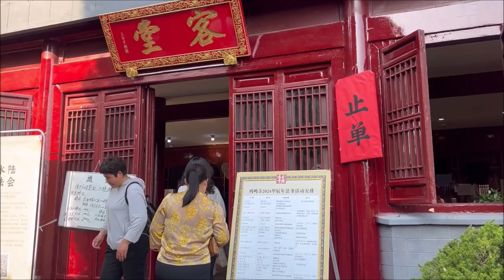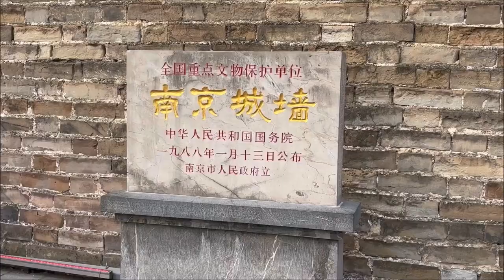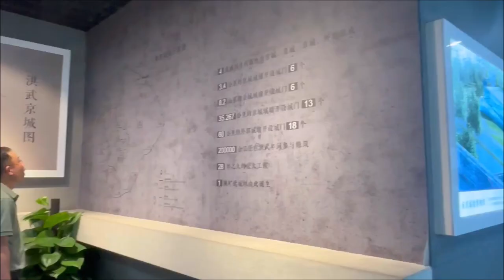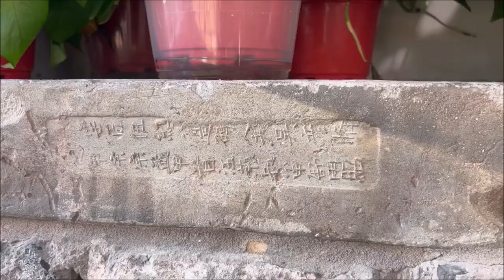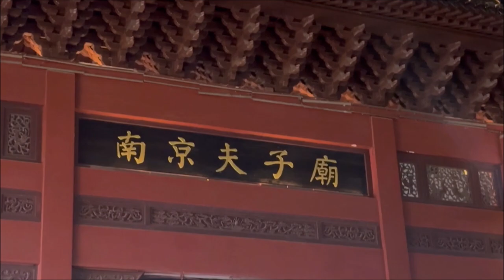TRAVELVLOG74 NANJING JIMING TEMPLE 鸡鸣寺 | NANJING CITY WALL 南京 | QINHUAI RIVER 秦淮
ANOTHER COVER OF MINE :
《消失的他》Long 笼 - 张碧晨 Zhāngbìchén - COVER BY ANGELICA CHANDRA
NOTHING'S GONNA CHANGE MY LOVE FOR YOU (COVER BY ANGELICA CHANDRA)
周杰伦 JAY CHOU - 算什么男人 SUAN SHEN ME NAN REN - (COVER BY ANGELICA CHANDRA）
張遠Zhang Yuan – 嘉賓Jia Bin LYRICS VIDEO COVER BY ANGELICA CHANDRA
VIDEO TERBARU :
TRAVELVLOG73 YOU MUST VISIT NANJING | Chaotian Palace 朝天宫 | Lao Men Dong 老门东
TRAVELVLOG72 Visit Shanghai Songjiang Songze Museum | Experience China with SHUPL
DIY QingTuan 青团 to celebrate Dragon Boat Festival | Experience China with SHUPL
TRAVELVLOG71 Walking to Chinese Village in Shanghai 中步村 | Experience China with SHUPL
TRAVELVLOG70 Shanghai Astronomy Museum | China Maritime Museum | Lin-gang Special Area